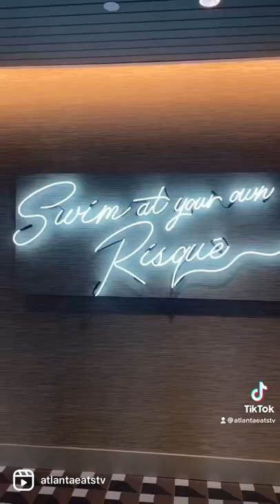Loa Rooftop at The Interlock | Atlanta Eats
Catch us at the Loa Rooftop all summer long ☀️ coming soon to The Interlock!